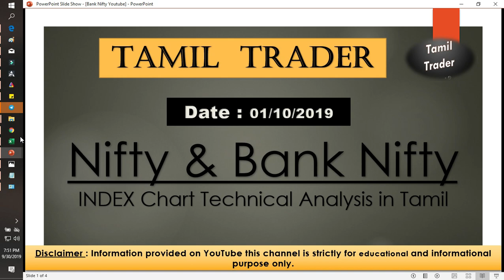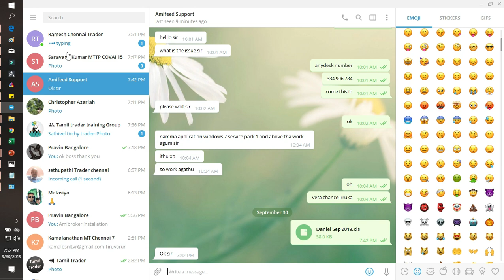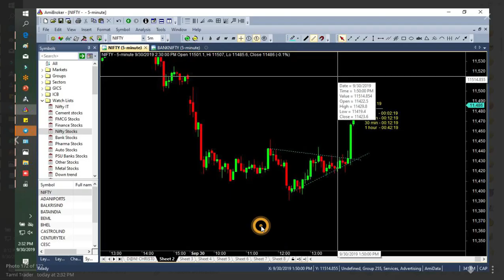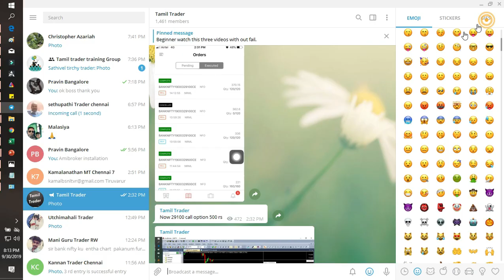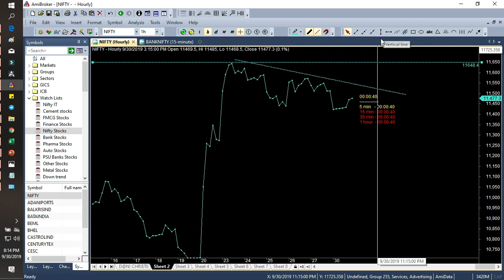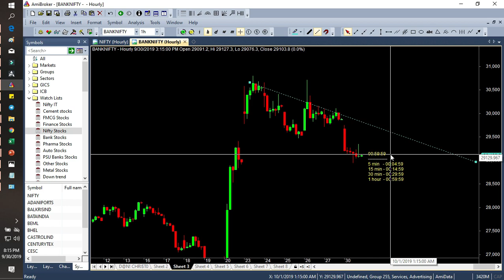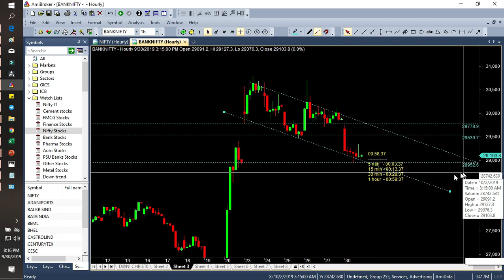Daily BankNifty & Nifty's index Analysis in Tamil 01/10/2019